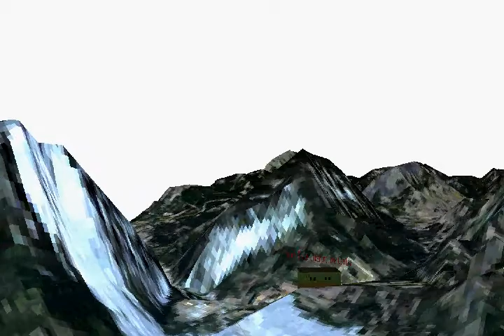Frank Slide Visualization